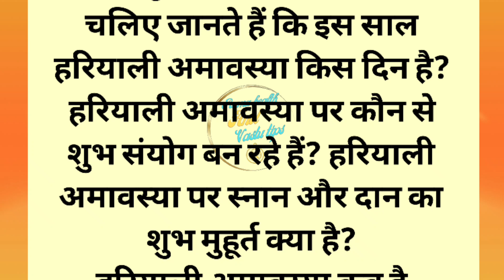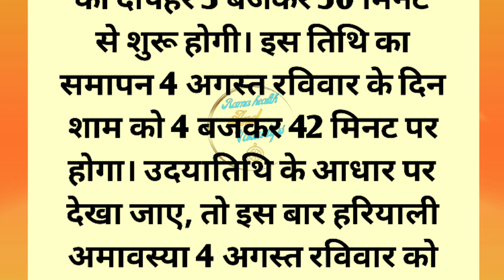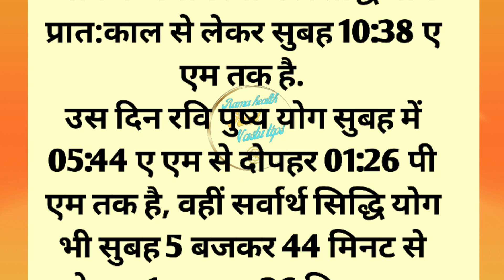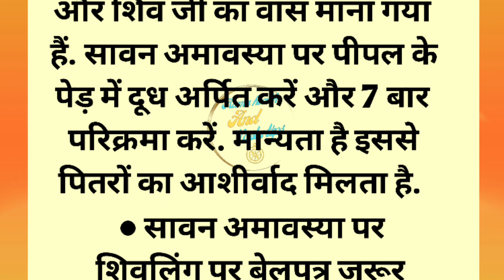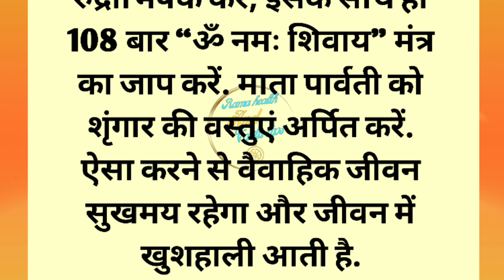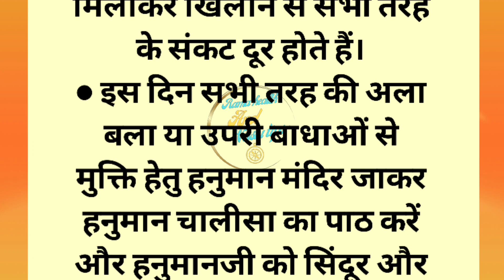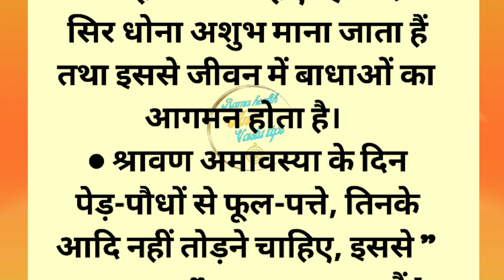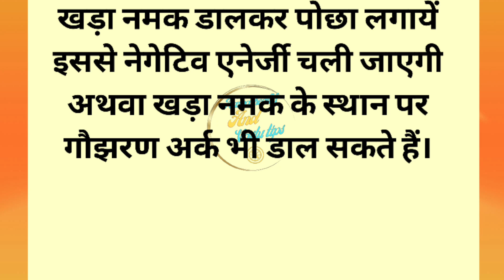सावन अमावस्या 2024 कब है । sawan Amavasya August 2024 Date | Hariyali Amavasya 2024 Date And Time